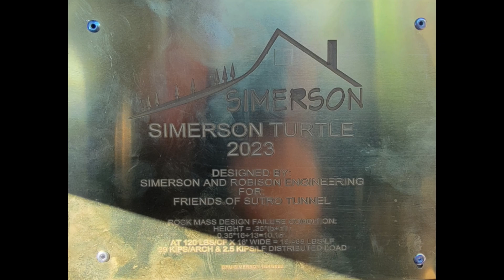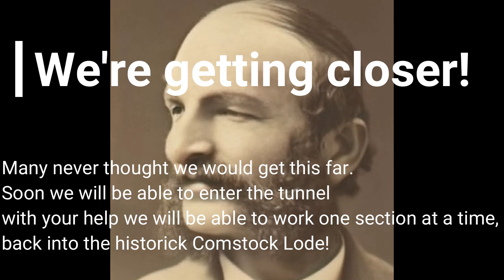We're actually doing it! Rebuilding the historic Sutro Tunnel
We were told it would be an impossible feat, that the tunnel was likely completely collapsed, no way you can rebuild it, no one will support this, it's impossible. Well. They were wrong. We're doing it, with an amazing team of volunteers, engineers and contractors. Most of which are all volunteering or combining volunteering with very fair rates so that we can go back to our donors and stakeholders and show that we are doing it. We are rebuilding the Sutro Tunnel and historically accurate as possible while adhering to current safety standards and utilizing new technology. We have a long ways to go but the most difficult parts are almost behind us. I will be sending out a full update in tomorrows email. Sign up on the website to receive our emails.